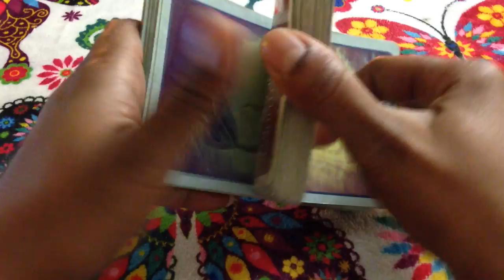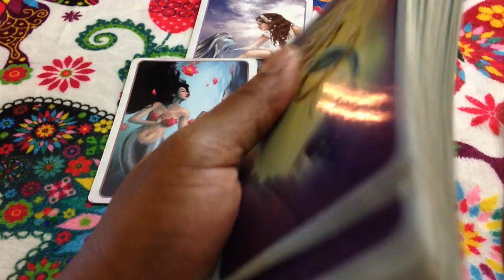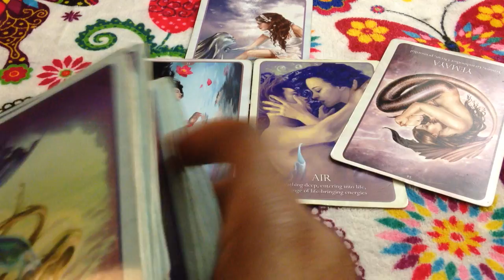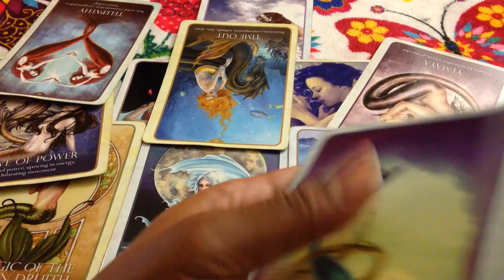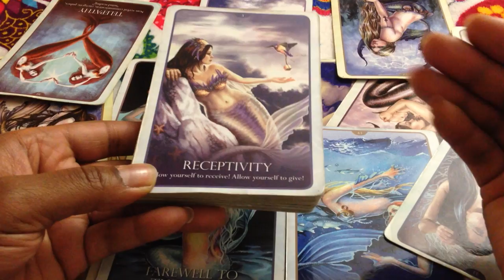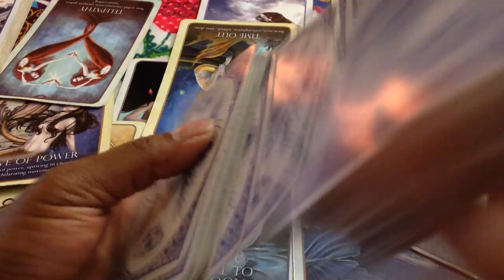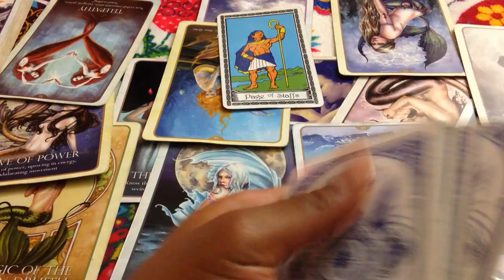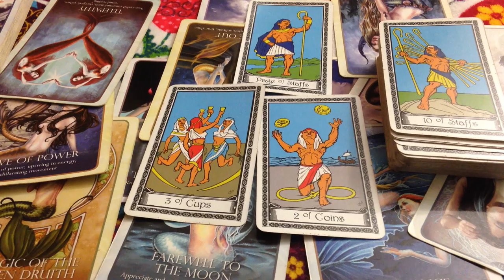🦋 (TIMELESS)) Cancer Love reading I cheated but you can't 8/7-13 pt1 TAROT TAROT